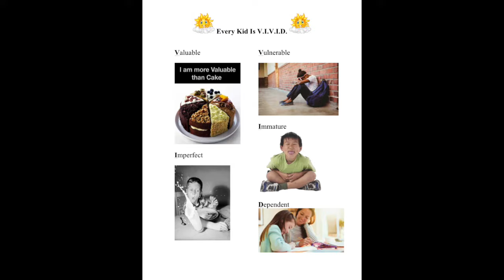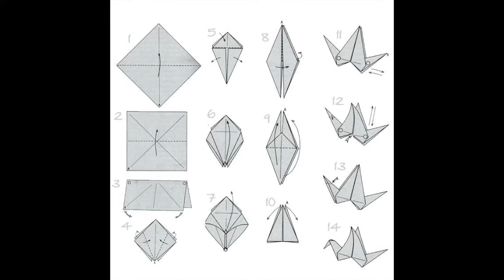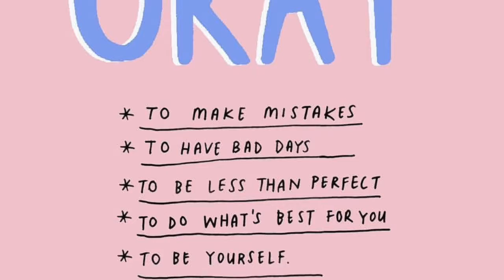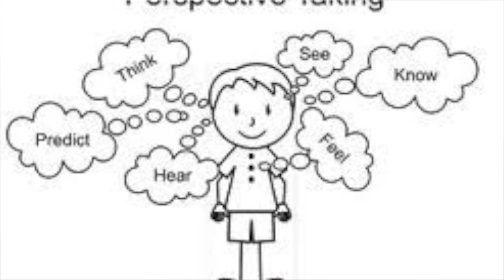Life Tools Video Summary 6